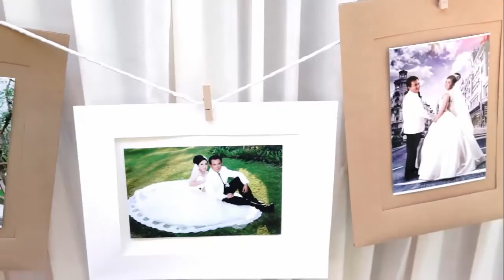Wedding Billy & Magdelina